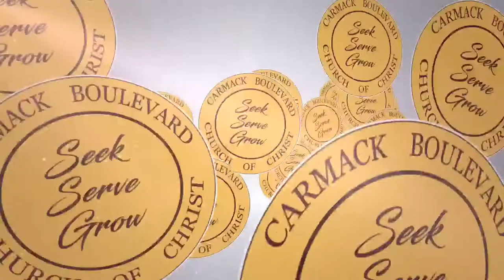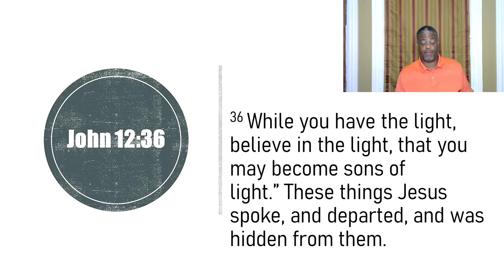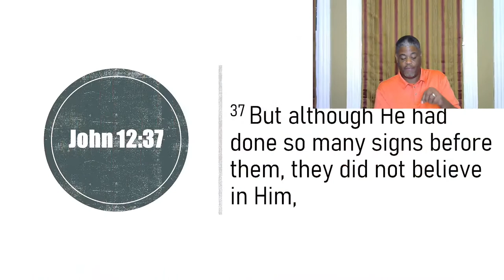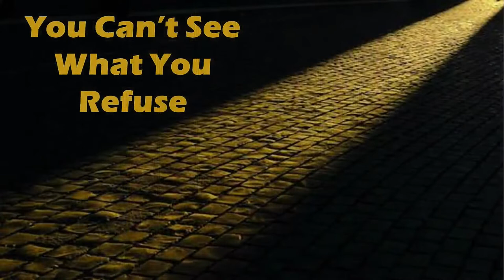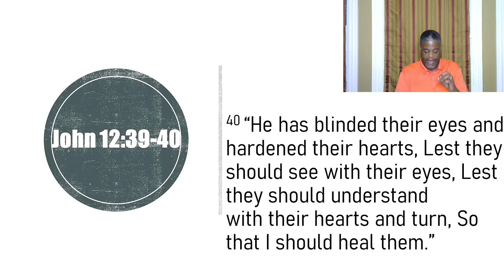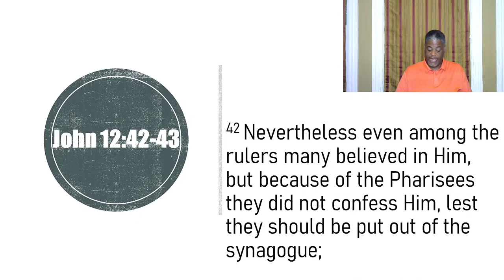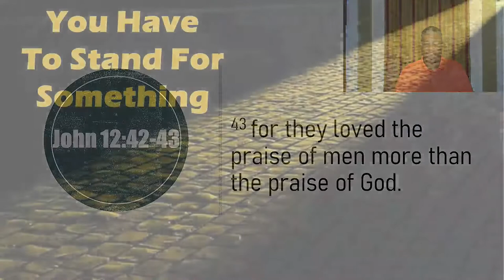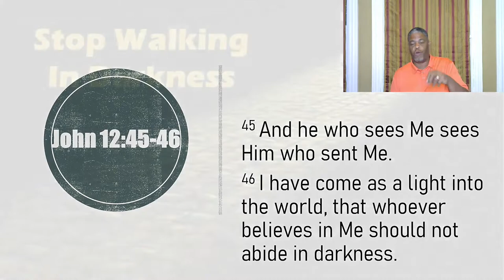Bible Study | July 26 - 6:45 PM | Walk In The Light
Demetrius Nelson | July 26 | Walk In The Light | John 12:36